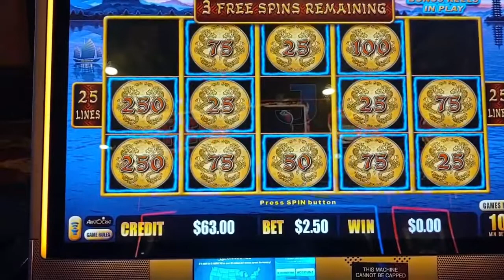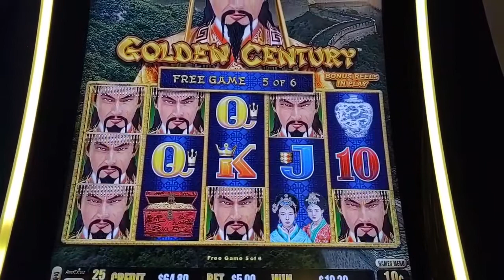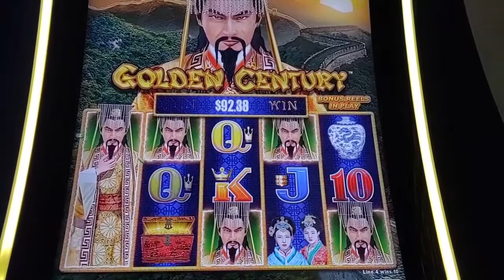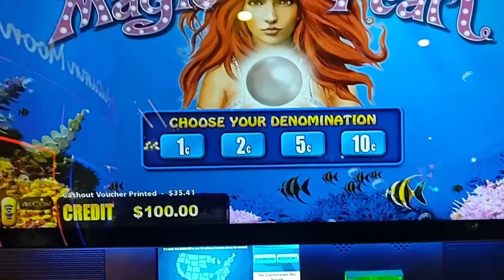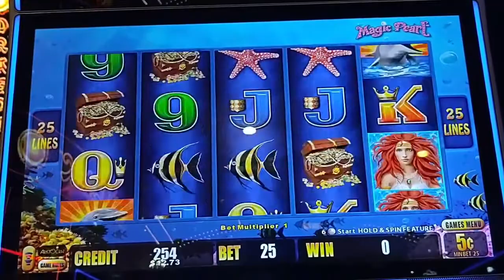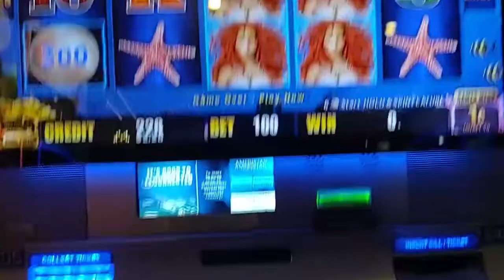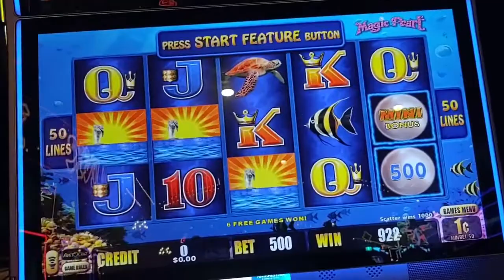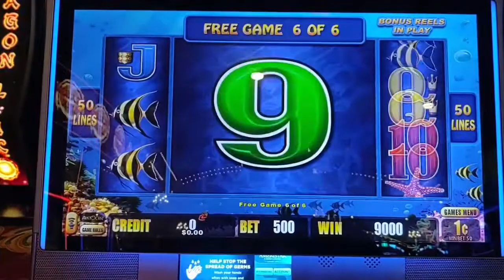Bonuses on Golden Century, Dragon Riches, $100 live play Magic Pearl. Wager Saver saves the session!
Nice bonuses on 10 cent denom on Lightning Link Dragon Riches and Dragon Link Golden Century. $100 live play on Magic Pearl Max Bet Wager Saves The Day!!

I woke up; December 8th at my normal 3am. Watched so cool videos while drinking my coffee.

I could not believe what I saw. WE AS IN YOU (THE ONE READINGTHIS) AND I HAD ACCOMPLISHED!! Thank you for your support!!